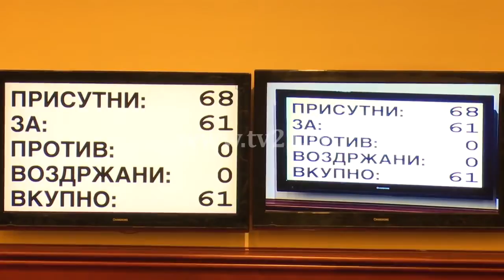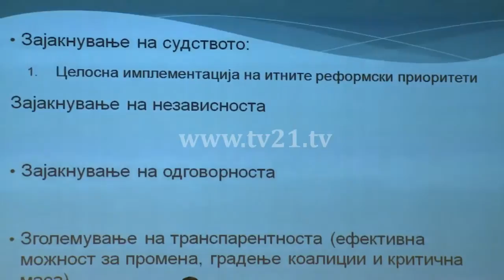Sa ka demokraci në kuvend